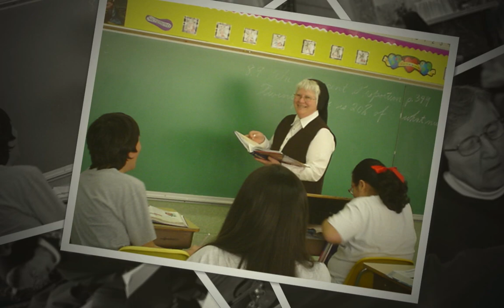The Sisters of St. Francis of Perpetual Adoration